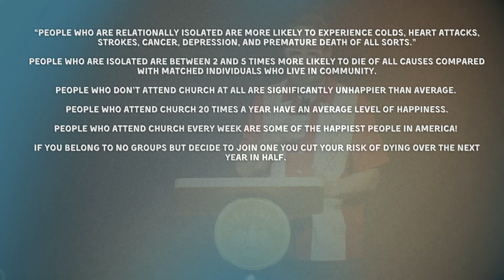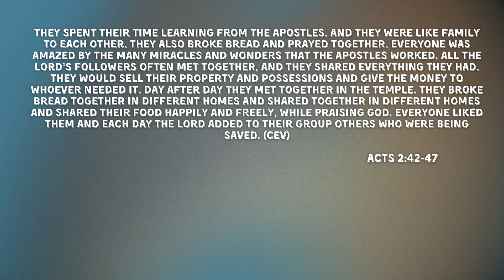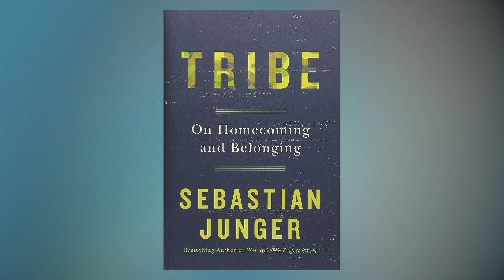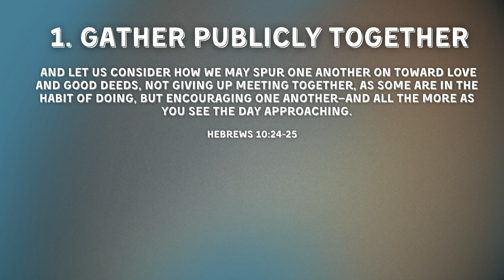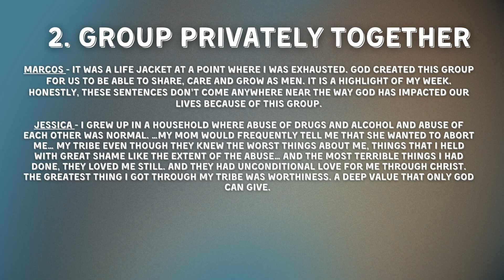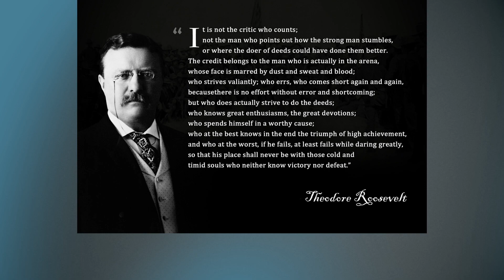The Secret To A Longer Life (Doug Robins)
FINANCIAL STEWARDSHIP
Tithe by Mail: Make checks payable to City Tribe